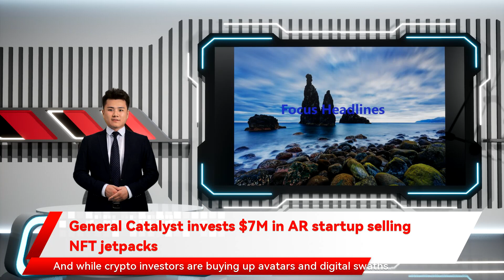General Catalyst invests $7M in AR startup selling NFT jetpacks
After months of NFT mania and Facebook’s recent name change to Meta, it’s fair to say that “metaverse” chatter has reached a fever pitch. And while crypto investors are buying up avatars and digital swaths of land in hopes that a digital universe will spring up around these projects, it’s unclear which projects — if any — will stand the test of time.    Institutional investors are also making their bets on the NFT “metaverse.” Crypto startup  Jadu , which has made millions of dollars selling pixelated NFT jetpacks and hoverboards, has scored $7 million in venture funding from General Catalyst with additional funding from Coinbase Ventures, The VR Fund, Sound Ventures and Guy Oseary, among others.    The startup’s virtual accessories can be used with other 3D avatars including Larva Labs’ Meebits and other wildly pricey NFTs like CyberKongz and DeadFellaz. The avatars can be viewed and raced around in the company’s AR app The Mirrorverse, which the company hopes to eventually turn into a full-fledged Pokémon GO-like game.       Over the weekend, the company sold 6,666 NFT hoverboards for $4.4 million worth of the Ethereum cryptocurrency. The NFT space has attracted plenty of ridicule throughout the year, though proponents believe that the digital goods are more than meet the eye and allow creators to get attention and bankroll projects that they might otherwise have a tough time financing.    Jadu CEO Asad J. Malik says that appetite for NFTs is overwhelming, but that they’re focused on building their broader platform for the time being.    “We can milk people right now, like there’s enough interest if we wanted we could say we’re going to release some avatar and we’re gonna do like 1 ETH mints, and we can probably like make $20-30 million like that, but that’s not sustainable and that’s distracting,” Malik tells TechCrunch. “We have enough money, we’re gonna build out the AR stuff. That’s really what we want to get ahead of everyone else on, like actual good AR gameplay, and NFTs are just kind of a process of being able to do that.”             Crypto gaming giant Dapper Labs takes its next shot with Genies NFT platform ‘The Warehouse’